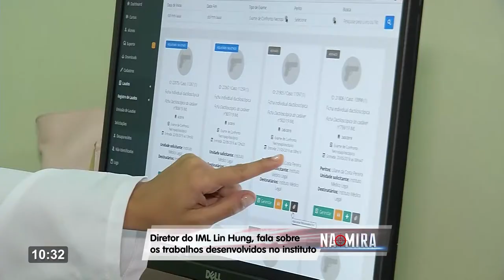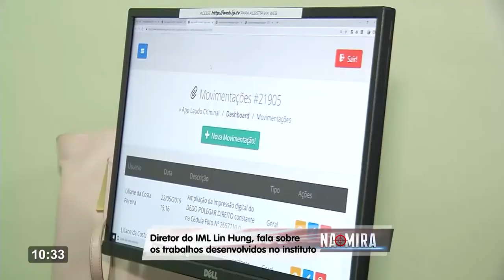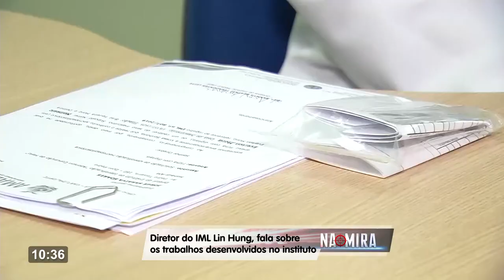Na Mira – 26 12 2019 02º Bloco